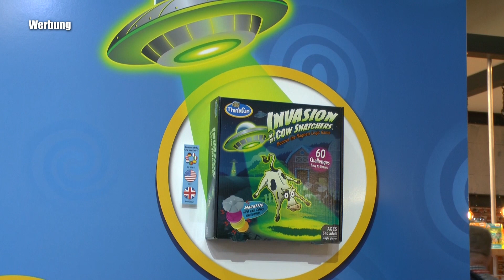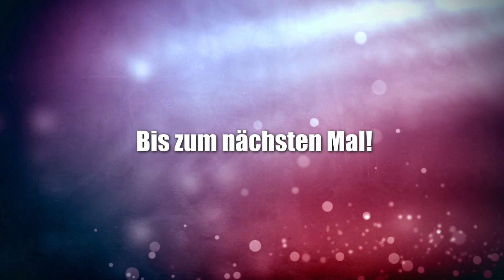Spielwarenmesse 2019: Ravensburger - thinkfun mit 3 Logikspielen: Invasion, Domino Maze, Cat Crimes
▬ Social Media ▬▬▬▬▬▬▬▬▬▬▬▬▬▬▬